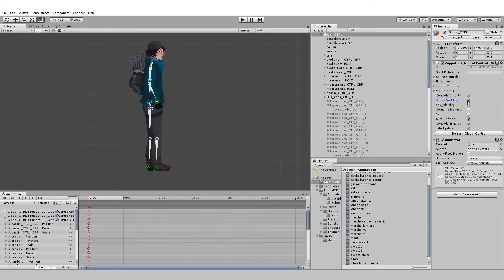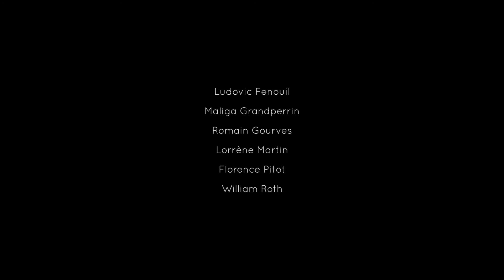The Alpinist - Présentation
EN: Discover The Alpinist, a contemplative and narrative adventure in the middle of the Rocky Mountains. Embody Z. and brave the mountain's dangers in the search of a lost friend. Equipped with your ice axes and armed with a great deal of courage, raise yourself to the top!

FR: Découvrez The Alpinist, une aventure contemplative et narrative au cœur des rocheuses américaines. Incarnez Z. et bravez les dangers de la montagne à la recherche d'un ami disparu. Équipés de vos piolets et armés d'une bonne dose de courage, hissez-vous jusqu'au sommet !